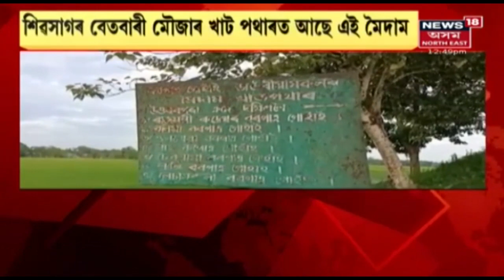Sivasagar | সঠিক সংৰক্ষণৰ অভাৱত ধ্বংসৰ গৰাহত ৭ টাকৈ মৈদাম